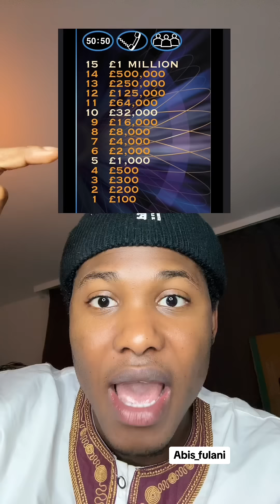Charles Ingram: mutanen da suka damfari game din “who wants to be a Millionaire wayo” £1million….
Charles Ingram: mutanen da sukayiwa game din “who wants to be a Millionaire wayo” £1million….